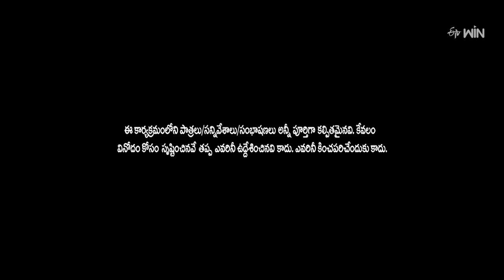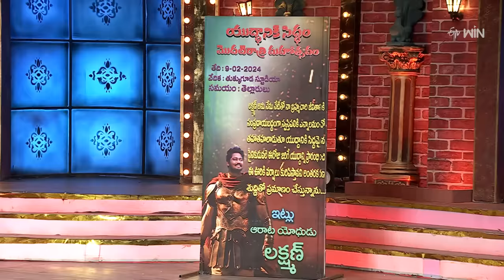Extra Jabardasth | 9th February 2024 | Full Episode | Rashmi, Kushboo, Krishna Bhagavaan, Ramprasad